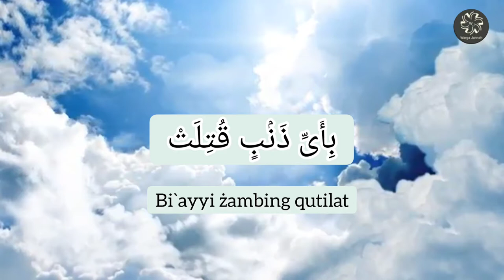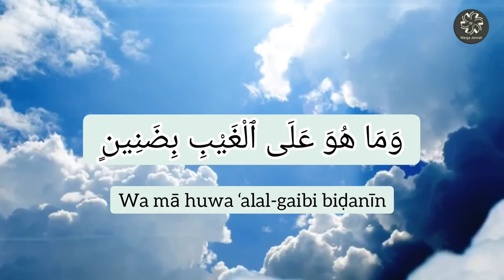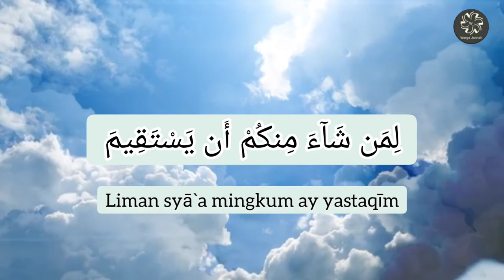Quran Surah 81 | At-Takwir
Quran Surat at-Takwir

 إِذَا ٱلشَّمْسُ كُوِّرَتْ
 Iżasy-syamsu kuwwirat
1. Apabila matahari digulung,

 وَإِذَا ٱلنُّجُومُ ٱنكَدَرَتْ
Wa iżan-nujụmungkadarat
 2. dan apabila bintang-bintang berjatuhan,

وَإِذَا ٱلْجِبَالُ سُيِّرَتْ
Wa iżal-jibālu suyyirat
3. dan apabila gunung-gunung dihancurkan,

وَإِذَا ٱلْعِشَارُ عُطِّلَتْ
Wa iżal-‘isyāru ‘uṭṭilat
4. dan apabila unta-unta yang bunting ditinggalkan (tidak diperdulikan)

وَإِذَا ٱلْوُحُوشُ حُشِرَتْ
Wa iżal-wuḥụsyu ḥusyirat
5. dan apabila binatang-binatang liar dikumpulkan,

 وَإِذَا ٱلْبِحَارُ سُجِّرَتْ
Wa iżal-biḥāru sujjirat
 6. dan apabila lautan dijadikan meluap

وَإِذَا ٱلنُّفُوسُ زُوِّجَتْ
Wa iżan-nufụsu zuwwijat
7. dan apabila ruh-ruh dipertemukan (dengan tubuh)

 وَإِذَا ٱلْمَوْءُۥدَةُ سُئِلَتْ
Wa iżal-mau`ụdatu su`ilat
8. dan apabila bayi-bayi perempuan yang dikubur hidup-hidup ditanya,

بِأَىِّ ذَنۢبٍ قُتِلَتْ
Bi`ayyi żambing qutilat
9. karena dosa apakah dia dibunuh,

وَإِذَا ٱلصُّحُفُ نُشِرَتْ
Wa iżaṣ-ṣuḥufu nusyirat
10. dan apabila catatan-catatan (amal perbuatan manusia) dibuka,

وَإِذَا ٱلسَّمَآءُ كُشِطَتْ
Wa iżas-samā`u kusyiṭat
11. dan apabila langit dilenyapkan,

وَإِذَا ٱلْجَحِيمُ سُعِّرَتْ
 Wa iżal-jaḥīmu su”irat
12. dan apabila neraka Jahim dinyalakan,

وَإِذَا ٱلْجَنَّةُ أُزْلِفَتْ
Wa iżal-jannatu uzlifat
13. dan apabila surga didekatkan,

عَلِمَتْ نَفْسٌ مَّآ أَحْضَرَتْ
 ‘Alimat nafsum mā aḥḍarat
14. maka tiap-tiap jiwa akan mengetahui apa yang telah dikerjakannya.

 فَلَآ أُقْسِمُ بِٱلْخُنَّسِ
Fa lā uqsimu bil-khunnas
15. Sungguh, Aku bersumpah dengan bintang-bintang,

ٱلْجَوَارِ ٱلْكُنَّسِ
 Al-jawāril-kunnas
16. yang beredar dan terbenam,

 وَٱلَّيْلِ إِذَا عَسْعَسَ
Wal-laili iżā ‘as’as
17. demi malam apabila telah hampir meninggalkan gelapnya,

وَٱلصُّبْحِ إِذَا تَنَفَّسَ
Waṣ-ṣub-ḥi iżā tanaffas
18. dan demi subuh apabila fajarnya mulai menyingsing,

إِنَّهُۥ لَقَوْلُ رَسُولٍ كَرِيمٍ
Innahụ laqaulu rasụling karīm
19. sesungguhnya Al Quran itu benar-benar firman (Allah yang dibawa oleh) utusan yang mulia (Jibril),

ذِى قُوَّةٍ عِندَ ذِى ٱلْعَرْشِ مَكِينٍ
 Zī quwwatin ‘inda żil-‘arsyi makīn
20. yang mempunyai kekuatan, yang mempunyai kedudukan tinggi di sisi Allah yang mempunyai ‘Arsy,

مُّطَاعٍ ثَمَّ أَمِينٍ
 Muṭā’in ṡamma amīn
 21. yang ditaati di sana (di alam malaikat) lagi dipercaya.

وَمَا صَاحِبُكُم بِمَجْنُونٍ
Wa mā ṣāḥibukum bimajnụn
22. Dan temanmu (Muhammad) itu bukanlah sekali-kali orang yang gila.

 وَلَقَدْ رَءَاهُ بِٱلْأُفُقِ ٱلْمُبِينِ
Wa laqad ra`āhu bil-ufuqil-mubīn
23. Dan sesungguhnya Muhammad itu melihat Jibril di ufuk yang terang.

وَمَا هُوَ عَلَى ٱلْغَيْبِ بِضَنِينٍ
Wa mā huwa ‘alal-gaibi biḍanīn
24. Dan dia (Muhammad) bukanlah orang yang bakhil untuk menerangkan yang ghaib.

وَمَا هُوَ بِقَوْلِ شَيْطَٰنٍ رَّجِيمٍ
Wa mā huwa biqauli syaiṭānir rajīm
 25. Dan Al Quran itu bukanlah perkataan syaitan yang terkutuk,

فَأَيْنَ تَذْهَبُونَ
Fa aina taż-habụn
26. maka ke manakah kamu akan pergi?

إِنْ هُوَ إِلَّا ذِكْرٌ لِّلْعَٰلَمِينَ
In huwa illā żikrul lil-‘ālamīn
27. Al Quran itu tiada lain hanyalah peringatan bagi semesta alam,

 لِمَن شَآءَ مِنكُمْ أَن يَسْتَقِيمَ
Liman syā`a mingkum ay yastaqīm
28. (yaitu) bagi siapa di antara kamu yang mau menempuh jalan yang lurus.

وَمَا تَشَآءُونَ إِلَّآ أَن يَشَآءَ ٱللَّهُ رَبُّ ٱلْعَٰلَمِينَ
Wa mā tasyā`ụna illā ay yasyā`allāhu rabbul-‘ālamīn
29. Dan kamu tidak dapat menghendaki (menempuh jalan itu) kecuali apabila dikehendaki Allah, Tuhan semesta alam.